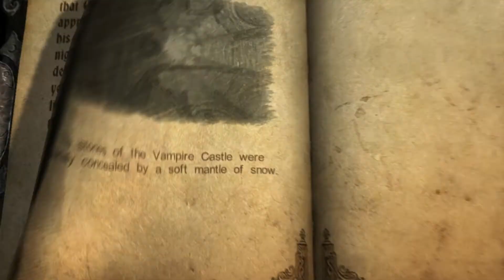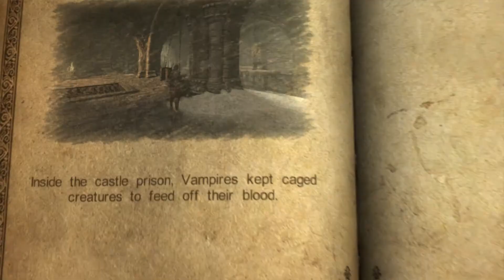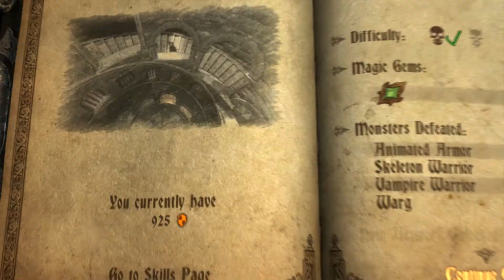Castlevania Los 29